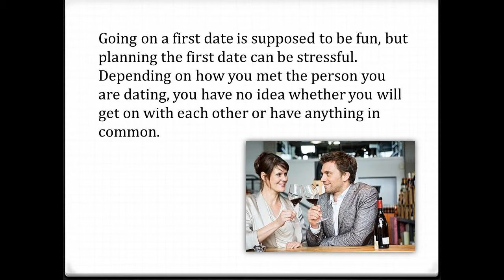2 great first date ideas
2 great first date ideas

Two Great Ideas for a First Date

Going on a first date is supposed to be fun, but planning the first date can be stressful. Depending on how you met the person you are dating, you have no idea whether you will get on with each other or have anything in common. Should you go for a meal, which could be full of awkward silences, or go to the cinema, and therefore spend most of the date unable to talk to each other?  What about a trip to the beach, or a night of dancing?

The Perfect Compromise - A Movie and a Meal

One good option is to go to see a movie, and then go to have a meal afterwards. This works because it means that you are guaranteed to have something to talk about during the meal, even if it is just how good (or bad) the movie is. Meet at a coffee shop and get to know each other a little first, and you will have the chance to gauge how the date will go. If the movie turns out to be really bad, you can head out early and go for drinks before the meal.

Daytime Dates

Most people go on dates in the evening, but this doesn't have to be the case. If the thought of an evening date fills you with stress, why not suggest something with a more casual vibe? Brunch is casual, friendly and fun, and gives you a chance to have a short meal (before getting on with the rest of your day) if the date doesn't work out, or to go somewhere else afterwards and spend the whole day together if it turns out that you do have chemistry.

The above are just two simple date ideas. If you want something a little more unusual, try going to see a stand-up comedian, heading to the theatre, or going for a walk along the beach. Remember that when you are dating someone you are getting to know them to see whether they are a match for you, so there's no need to try to impress your date too much. Pick something that you genuinely enjoy, and remember to be yourself. Yes, that may sound like a platitude, but it really is the single most important piece of dating advice that anyone can give you and following it will make you much happier in the long run.

2 great first date ideas

2 great first date ideas